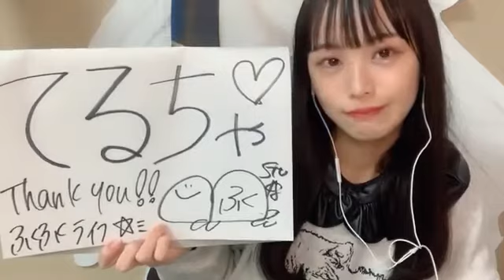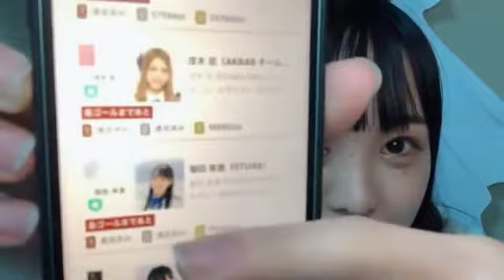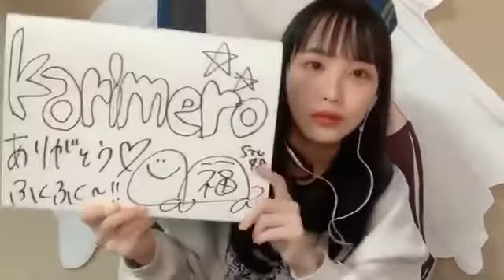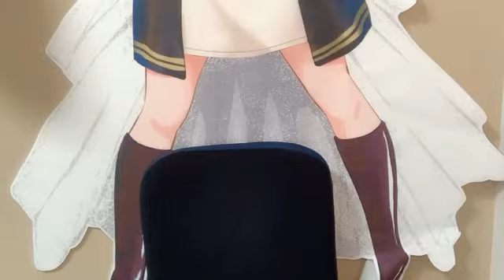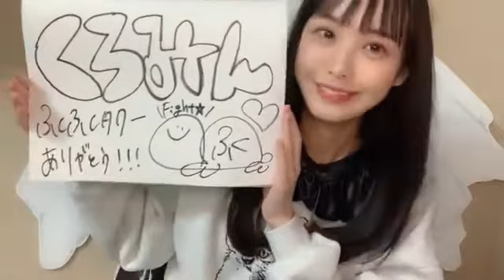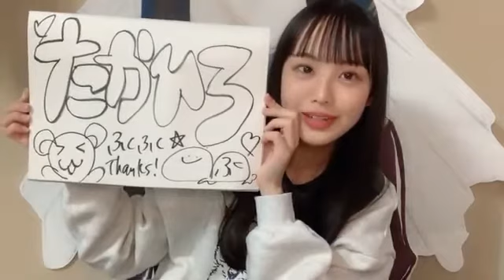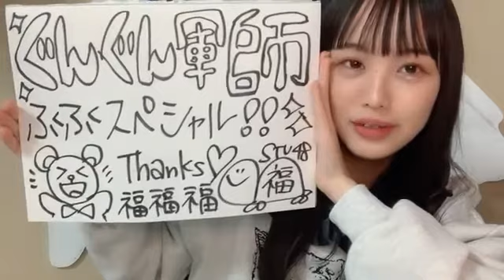福田朱里(STU48)2022年1月25日SHOWROOM